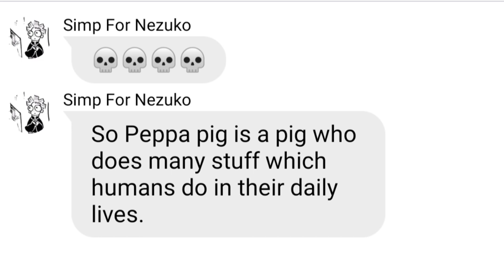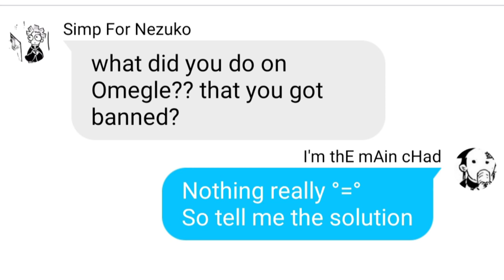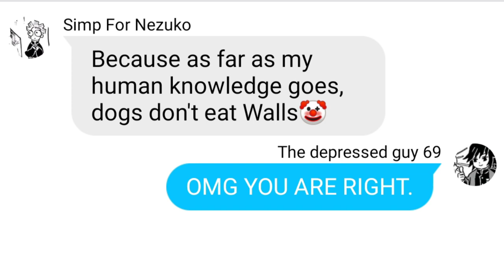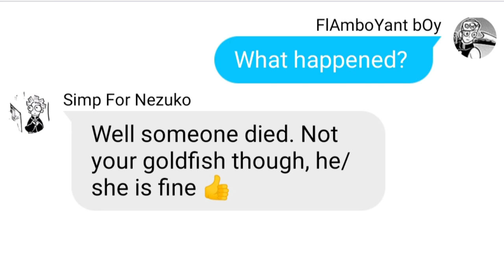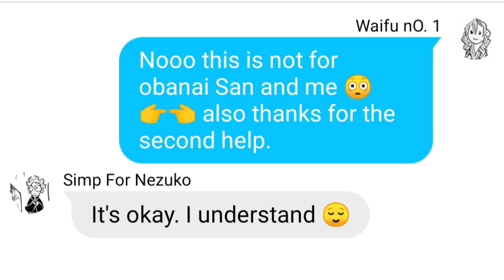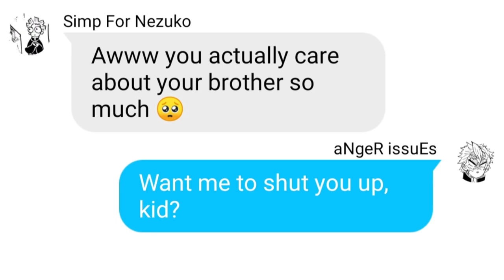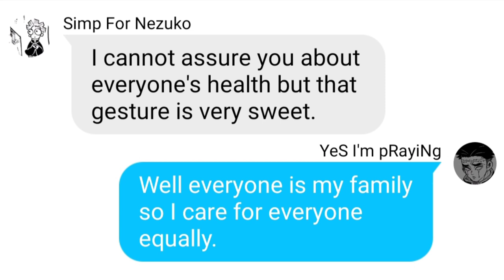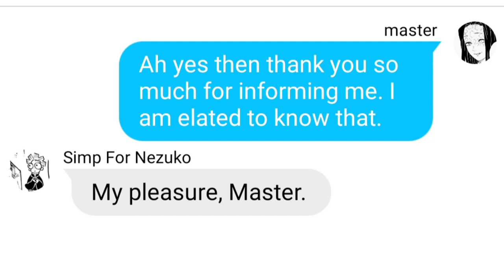KNY texts- Zenitsu asks everyone questions ~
Zenitsu is a certified genz

Texting app : Wit app
Editing app : VN
Voiceover : Narrator's Voice